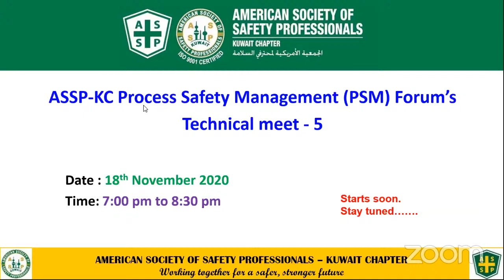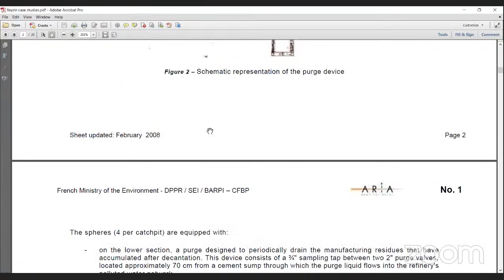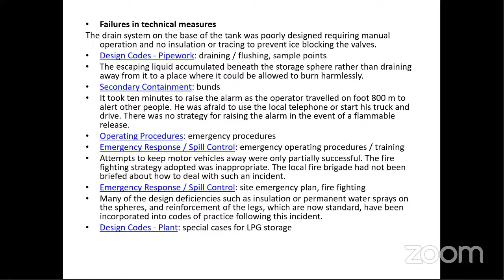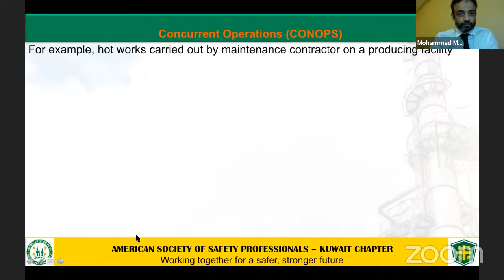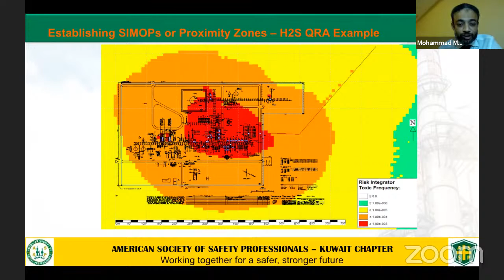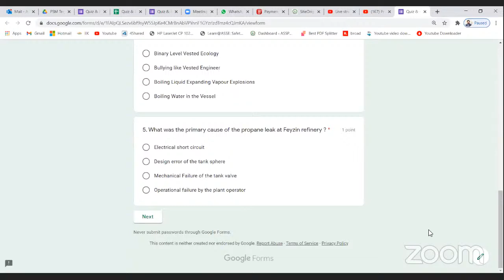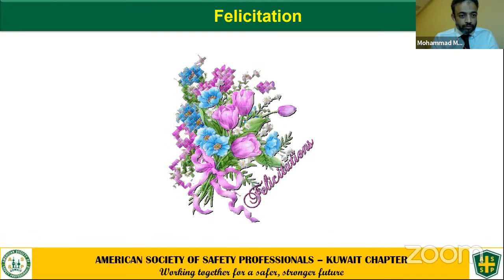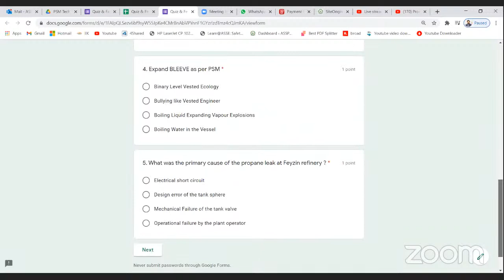Process Safety Management - Technical Meet 5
ASSP Kuwait chapter online event